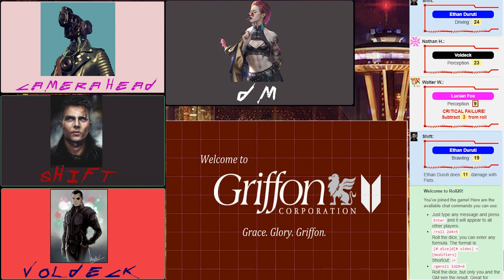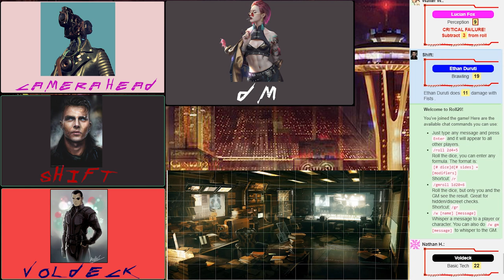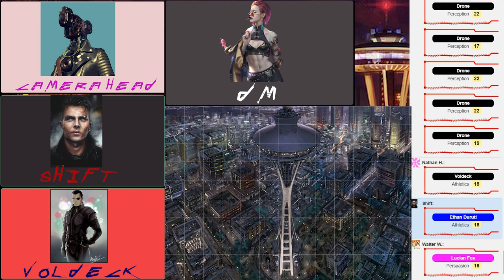Cyberpunk Red Campaign Part 4: The Ballad of Lilly Rose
I hope you guys enjoy part 4. Its chaotic as fuck